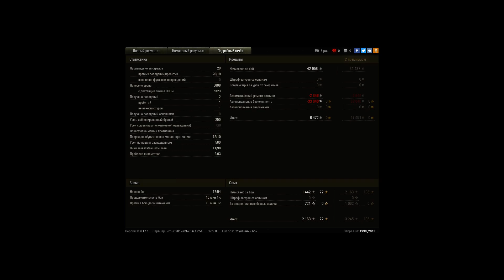Классный бой на стоковой ПТ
Играл как мог, думал проиграем бой, а вышло что победили